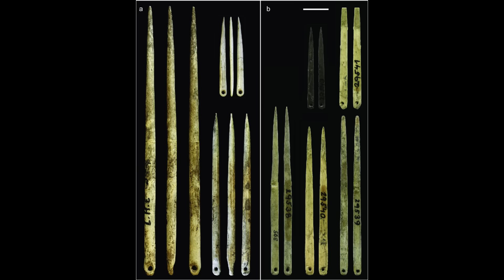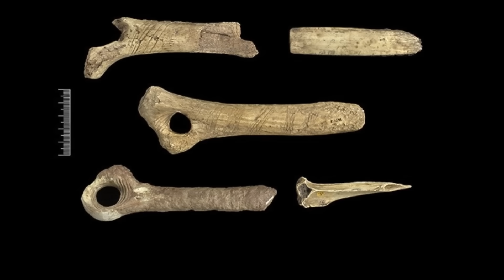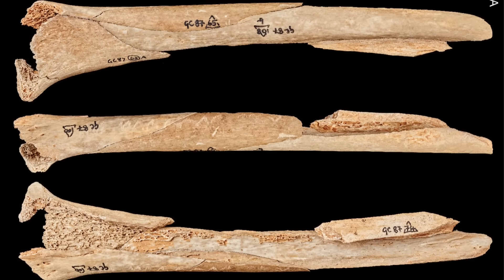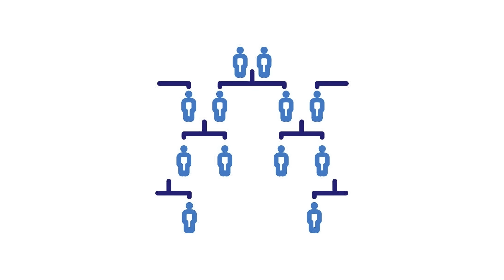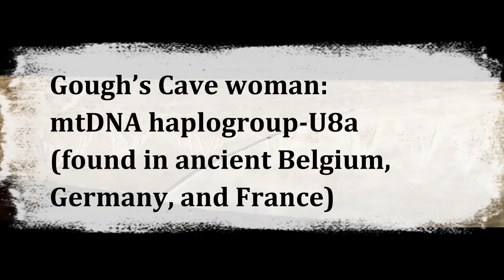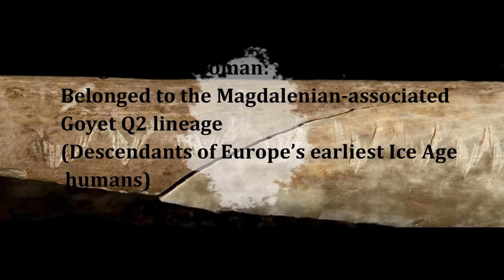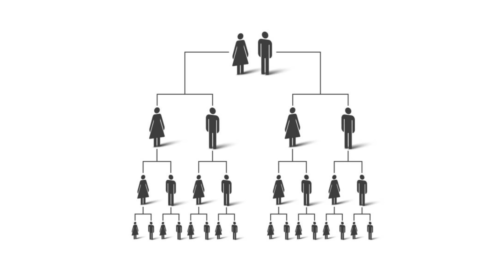Oldest DNA From Britain Changes Everything About Its Earliest Inhabitants!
For decades, historians believed the recolonization of Britain after the Last Glacial Maximum was a straightforward story of gradual evolution. It was assumed that a single ancestral group arrived as the ice retreated and slowly adapted to the warming world. However, groundbreaking ancient DNA analysis has shattered this theory, revealing a much darker and more dynamic history.

Join us as we travel back 18,000 years to a frozen continent. As the great ice sheets melted and Doggerland emerged from the sea, the first pioneers—the Magdalenians—entered Britain. Through the lens of modern genomics, we examine the shocking contrast between the ritualistic cannibalism found at Gough’s Cave and the careful burials of Kendrick’s Cave.

This video explores how genetic sequencing from the Natural History Museum and other leading institutions uncovered a complete population turnover. We reveal how the earliest post-glacial settlers were not the ancestors of modern Britons but were instead replaced entirely by a new wave of Western Hunter-Gatherers. Discover the environmental shifts, the migration patterns, and the genetic evidence that completely rewrites the first chapter of British human history.

Source: Conneller, Chantal. "The view at the end of the Palaeolithic world." Nature Ecology & Evolution 6, no. 11.